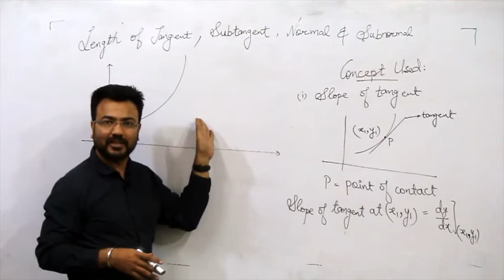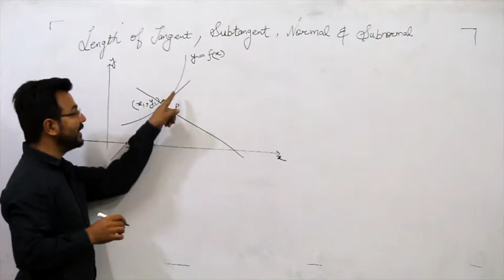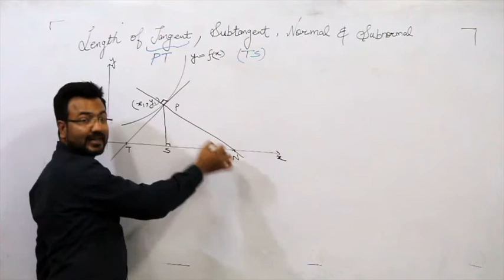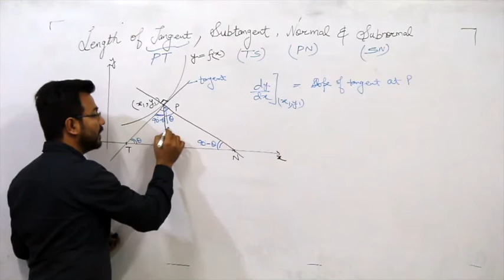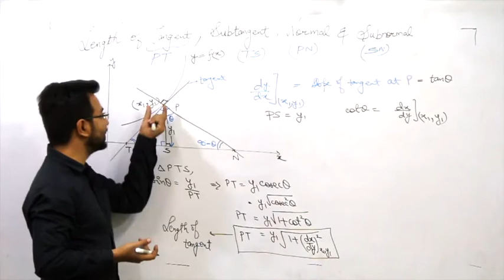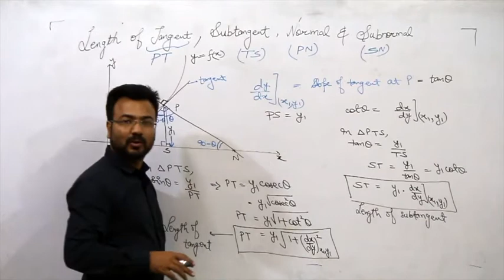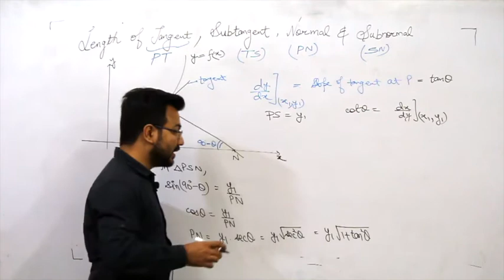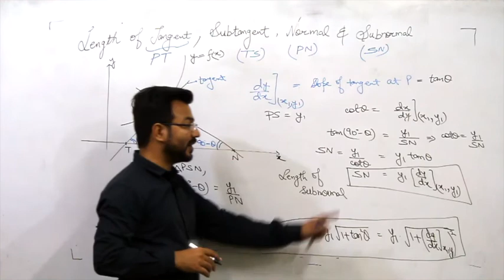Length of tangent, Subtangent, Normal and Subnormal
Tangent at any point on curve cuts the x axis at Point T(on x axis).The Normal at point P cuts the x axis at point N(on x axis). PS is perpendicular line to x axis so PS= y1
Tangent= PT
Subtangent= ST
Normal= PN
Subnormal= SN

In this video you will be able to derive the formula of Length of Tangent, Subtangent, Normal and Subnormal.